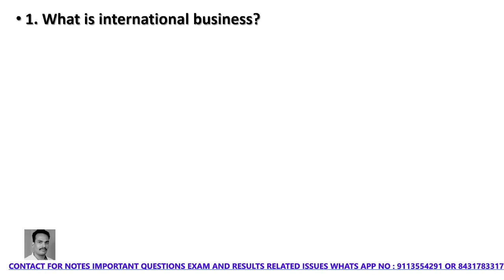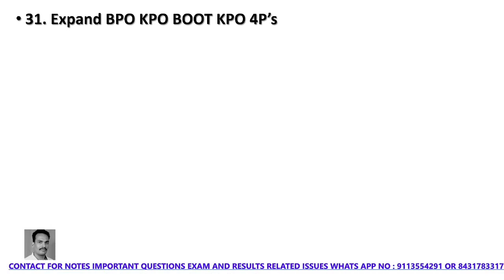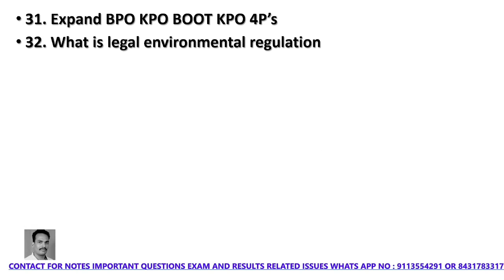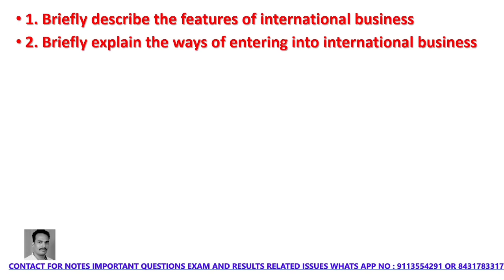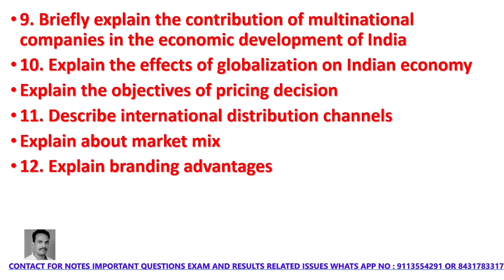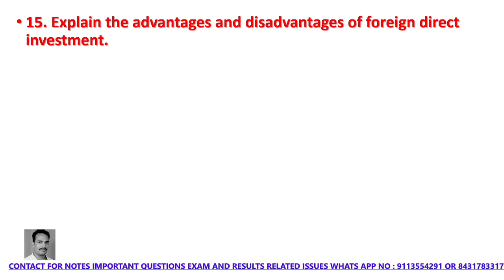international business important questions| international business important topics